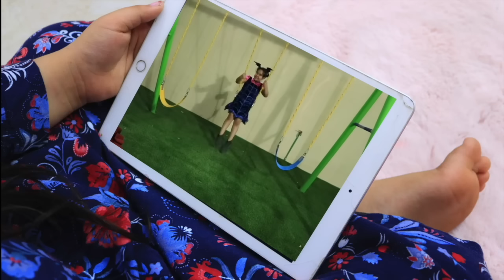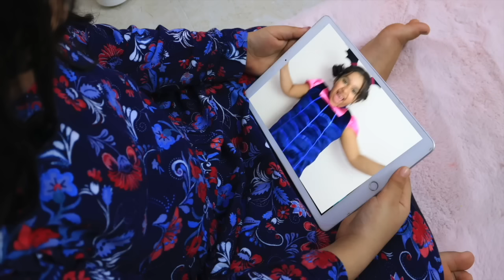افضل سلسلة قصص تربوية واخلاقية للاطفال شفا